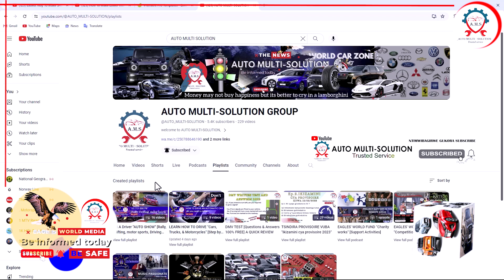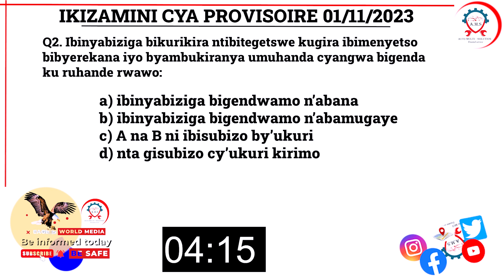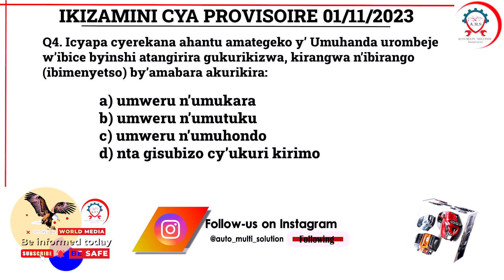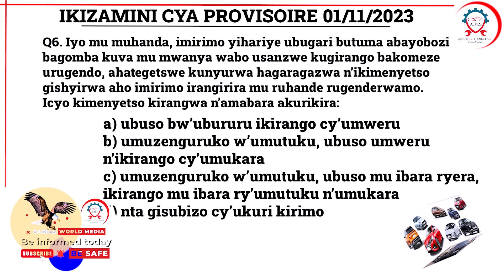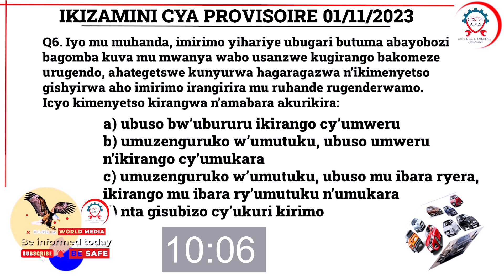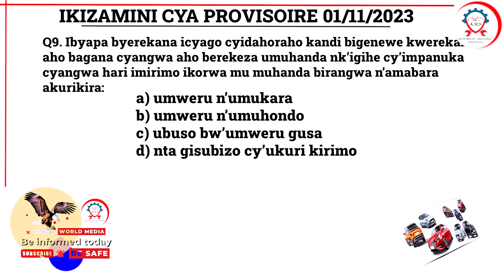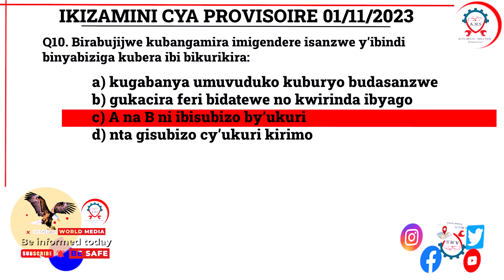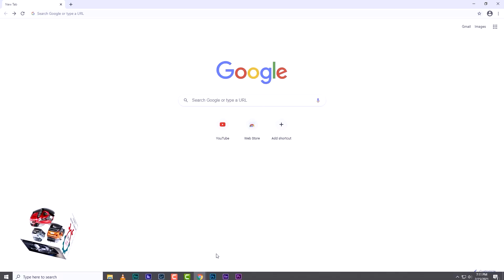Ep.12 IKIZAMINI CYA PROVISOIRE 2023 | kuwa 11/11/2023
Amategeko y'umuhanda Ep.#15.
Amategeko y'umuhanda #15 | Driving school...

Welcome to AUTO MULTI-SOLUTION GROUP YouTube Channel The best of RWANDA CAR Channel to day.

We've created this channel to share a helpful and entertaining videos about Professional skills for better Knowledge Based Economy but also Financial management and enterprise development skills will be included.

So, keep enjoying the videos, support by Subscribe, Like, Share and comments are needed from around the world, let us know what you think about mechanical engineering and related Sections by brainstorming.

As we are creating Employment for a better tomorrow, Any kind of support, you are welcome:

We Thank you for being with-us